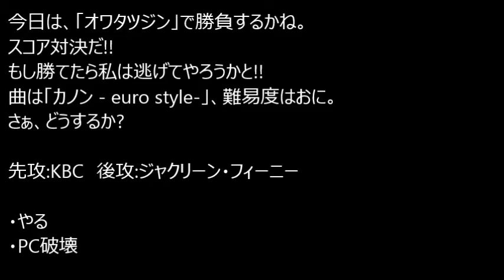（Game Ⅱ）キーボードクラッシャー達のミックスゲーム対決 chapter.36【オワタツジン編】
※1週間以内に再生数が250まで行かなかった場合、没動画として削除します。1週間の間高評価が低評価より低くても没動画として削除します。コメント1つなくても削除します

今回の内容
リバイバルゲーム対決

今回のチャレンジャー
キーボードクラッシャー 、ジャクリーン・フィーニー

あらすじ
キーボードクラッシャーはオワタツジンをやろうとするがジャッキーに邪魔されゲーム対決のお誘いが来る。
果たして、キーボードクラッシャーはジャッキーに勝てるのか！？

ゲーム対決の内容一覧
・普通のゲーム対決（デュエルゲーム対決）
・4人ゲーム対決（乱闘対決）
・サドンデスゲーム対決
・ライアージャッジ対決
・実力対決
・逆ハンデ対決
・タッグゲーム対決
・大人数ゲーム対決
・超絶高難易度対決
・ダブルゲーム対決

※現在リクエスト受け付けてません。